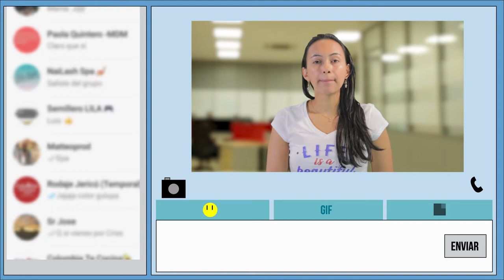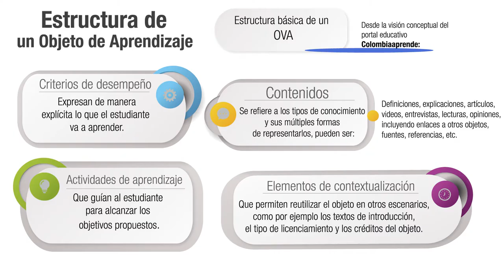Componentes de un objeto de Aprendizaje REDA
La Unidad de Educación digital ha comprendido que la base para la transformación académica es sin duda, la gestión, apropiación y transferencia del conocimiento. Por ello, a través de la construcción colaborativa de espacios y recursos diversos para favorecer los aprendizajes, marcan la diferencia en lo que significa enseñar y aprender hoy.

Coordinador

Soporte Tecnológico